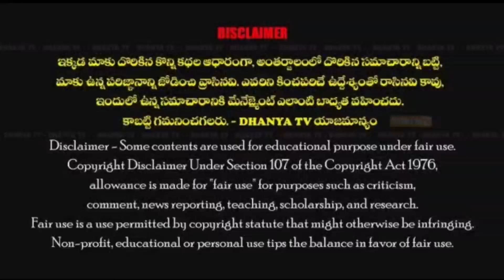అంకాల రమణమ్మ జ్ఞాపకార్థం అమ్మ హెల్పింగ్ హాండ్స్ ఆధ్వర్యంలో వృద్ధాశ్రమంలో అన్నదానం